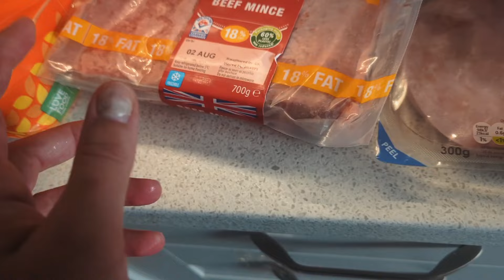MINI FOOD TOP UP SHOP ON A BUDGET ☀️